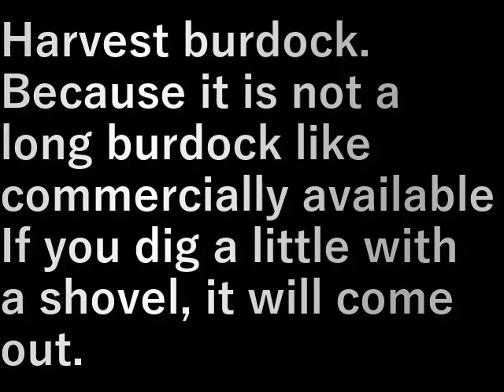ゴボウの収穫 (Burdock harvest)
ゴボウを収穫します。
市販のような長いゴボウではないので
スコップで少し掘れば抜ける。

Harvest burdock.
Because it is not a long burdock like commercially available
If you dig a little with a shovel, it will come out.

設備屋の適当田舎暮らし